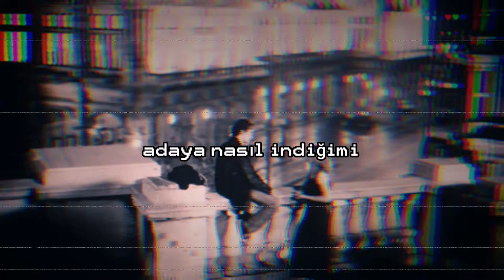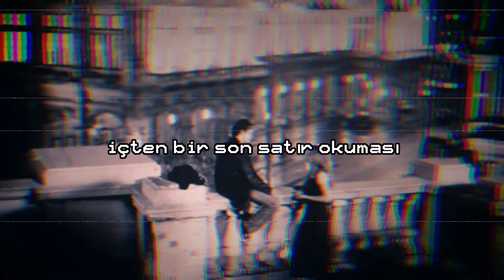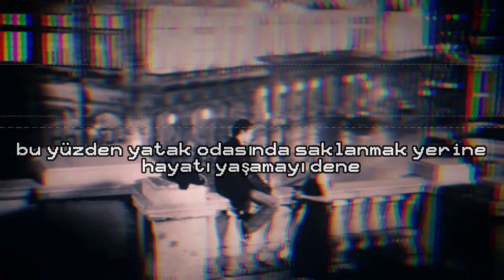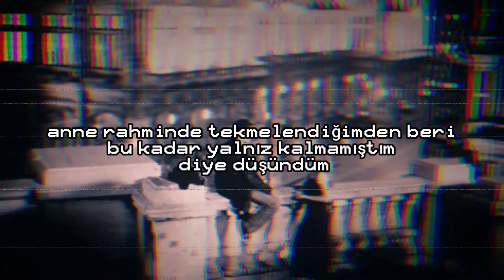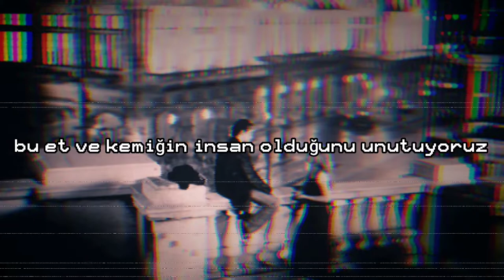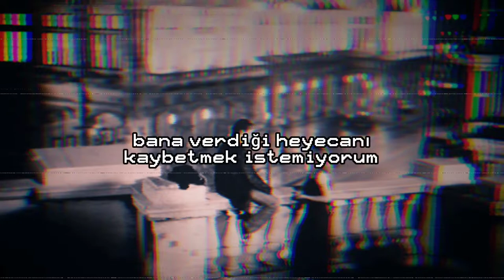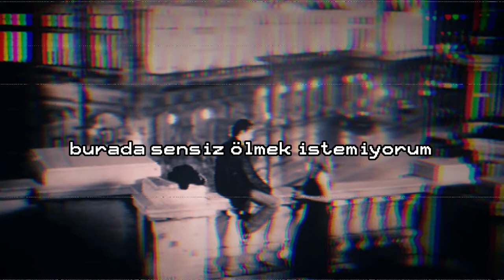Red House Painters - Medicine Bottle (Türkçe Çeviri)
"i wrote my letters in kanji"
*Kanji, çince yazı karakterlerine Japoncada verilen isimdir.

lyrics:
Giving into love and sharing my time
Letting someone into my misery
I told it all step by step
How I landed on the island
And how I swam across the sea
And it crosses my mind
That I may wake to a knife in me
No more breath in my hair
Or ladies' underwear
Tossed up over the alarm clock
Blood dripping from the bed
To a neatly written poem
A heartfelt last line reading
There is no more mystery
It it going to happen my love

It's all in your head she said
Morning after nightmare
You're building a wall she said
Higher than the both of us
So try living life
Instead of hiding in the bedroom
Show me a smile
And I'll promise not to leave you

It happened under a rainy cloud
Passing through the dark south
We went into a big house
And slept in a small bed
I didn't know you then
As well as you of me
We talked of our sad lives
And we went off separately
I found your overseas souvenirs
Holiday greeting cards
And some long forgotten high school fears
It's all in my head I said
Banging a piano
I've not been so alone I thought
Since kicking in the womb
I drank so much tea
Around the block I walked and walked
Pretending you were with me
Not wanting to die out here
Without you

The hurting never ends
Like birthdays and old friends
We forget what is flesh blood and bone is human
Turning phone lines to airlines
Unwilling to face
The love is found on the inside not the outside
And like a medicine bottle
In the cabinet I'll keep you
In my hand I will hold you
And swallow you slowly
As to last me a lifetime
Without holding too tight
I do not want to lose
The thrill that it gives me
To look out from my window
And scowl at the houses
From my world in the bedroom
It's all in my head she read
In her girlfriend's self-help book
It's all his own making
A war with himself
Like two sides of a wall
That separates two countries
He shuts out the world
And wants only to love you

Without you